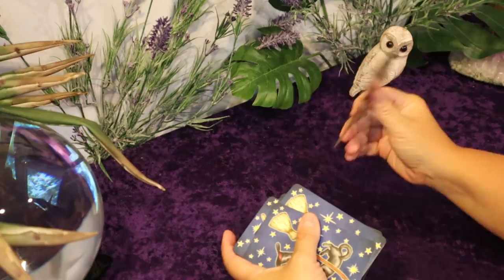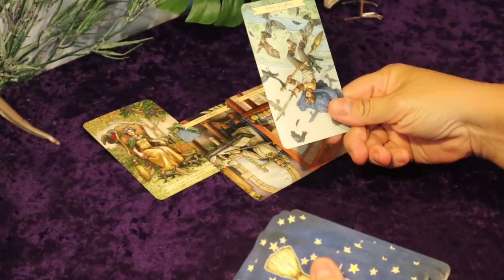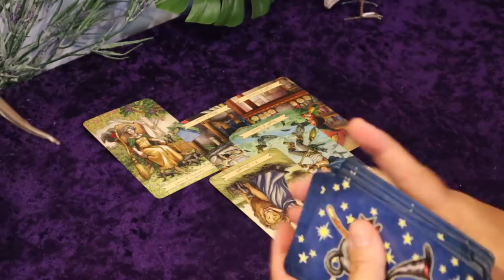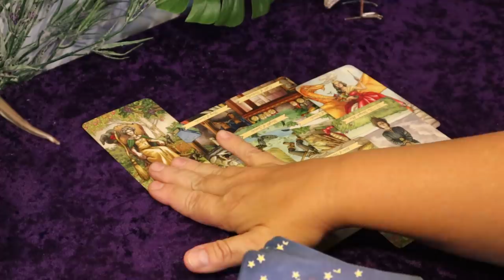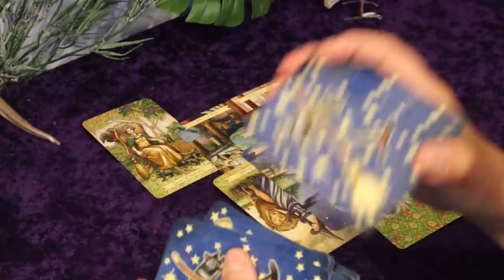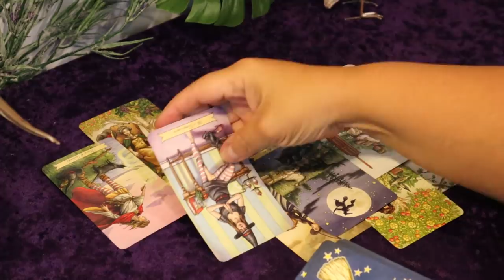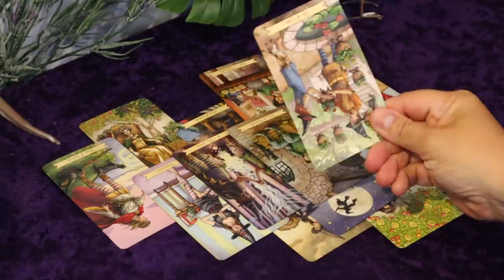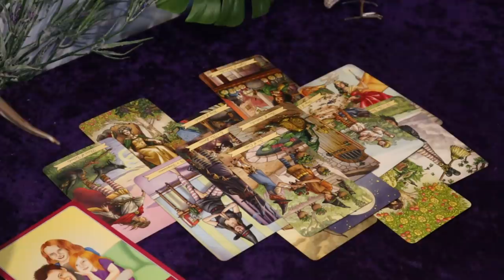The Daily Vibe..Re-evaluation Underway..Truth is Revealed About Who They Are..Daily Tarot Reading